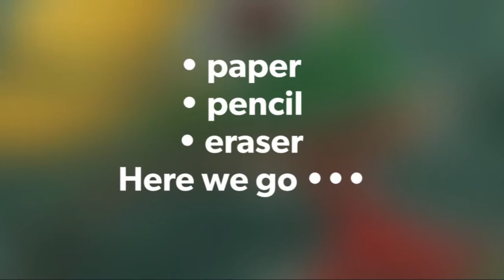Try To Draw A Poodle dog( 貴賓犬 )/ Happy Zoo # 23/ Pencil/ Animal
Try to draw a poodle dog by Wendy Tien
I made and upload my videos by cellphone. Big files failed to upload，so I usually compress my videos in 5-7 minutes.
If the videos play too quickly, remember to click pause button or change the playback speed .